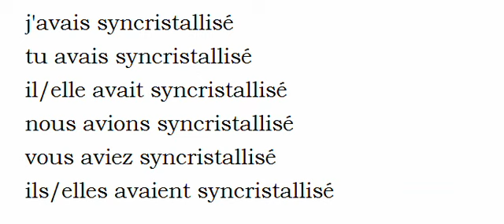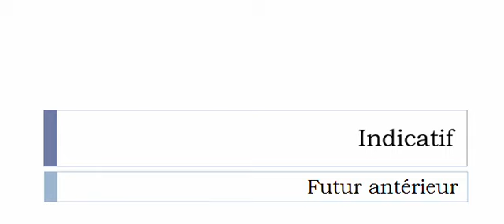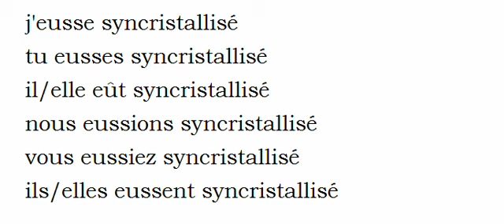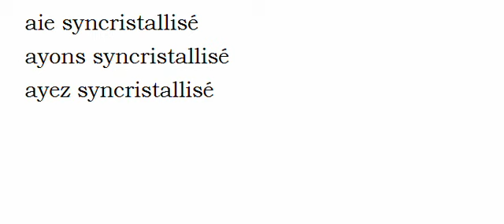Изучение французского языка = Спряжение глаголов = Syncristalliser